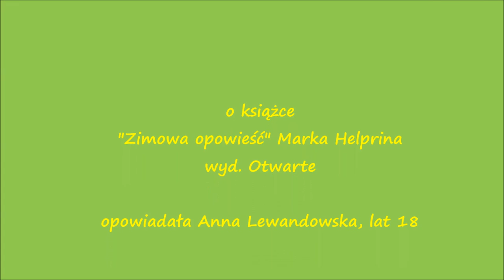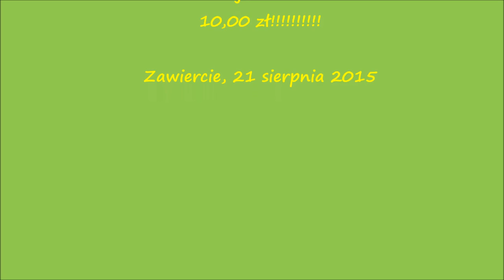zimowa opowieść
Nasza klientka Anna Lewandowska, recenzuje książkę Marka Helprina "Zimowa opowieść" wydaną przez wydawnictwo Otwarte